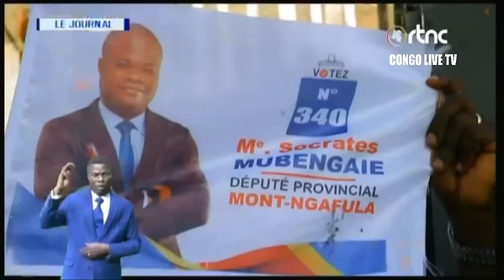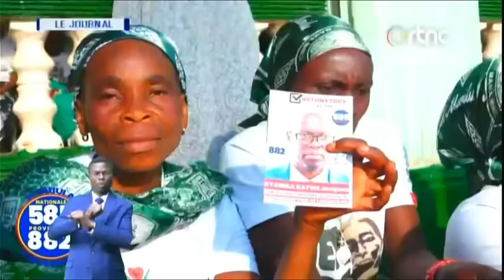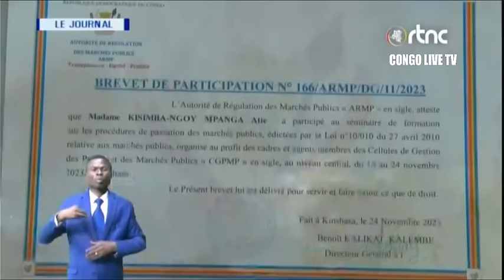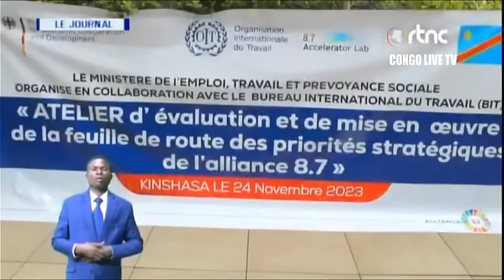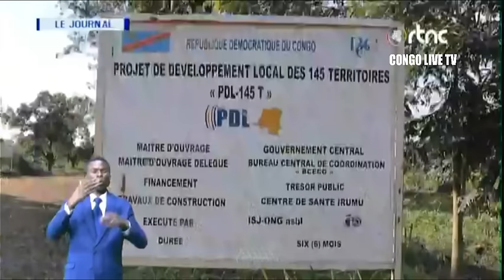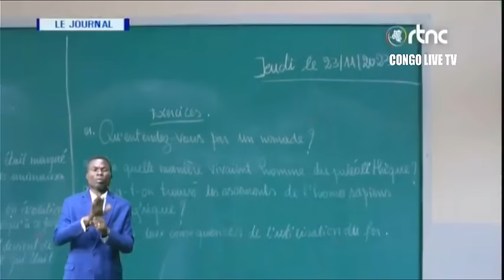🔴RDC : SUIVEZ LE GRAND JOURNAL DE CE VENDREDI LE 24.11.2023 RTNC EDITION 20H00